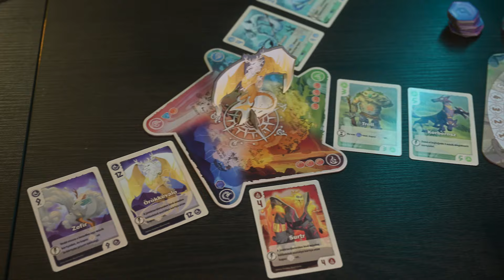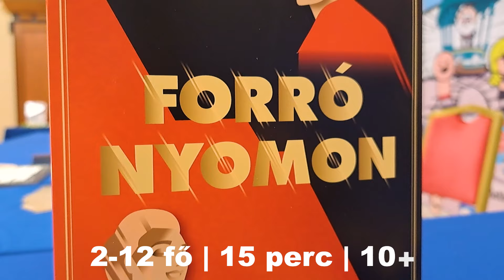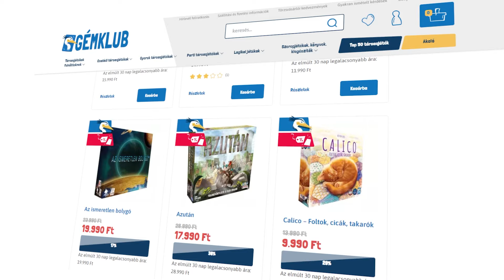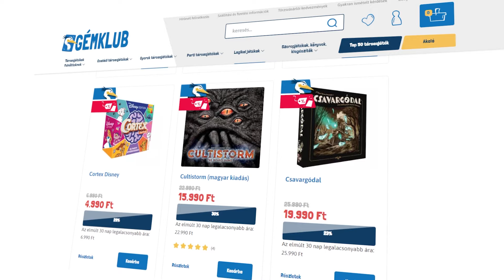Kutyák, cicák, vonatok meg mindenféle csodák | GÉMPERCEK #3 🐱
Gémpercek műsorunkban hetente számolunk be nektek a legfrissebb újdonságokról, akciókról, programokról és mindenféle a Gémklubhoz kapcsolódó friss hírünkről! Mindezek mellett pedig itt jelentjük be nektek a legújabb címeket, amiket hamarosan magyarul is kipróbálhattok!

Az eheti részben jó néhány bejelentést foglalunk össze: lesznek itt szerető otthonra találó kutyusok, art deco detektívek, párizsi élménybuszok és könyörtelen villamosok! És természetesen ez a hét sem telik el úgy, hogy ne kerülnének friss, ropogós újdonságok a boltok polcaira - hogy pontosan mikről is ránthatjátok le a fóliát már ezen a héten, arról a videóban rántjuk le a leplet.

Ne felejts el minket követni a social media oldalainkon is!